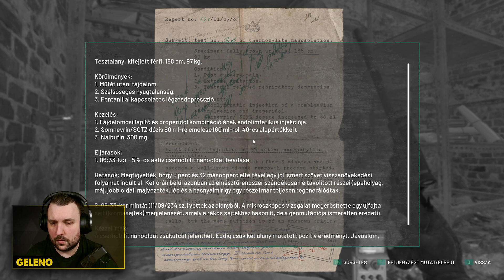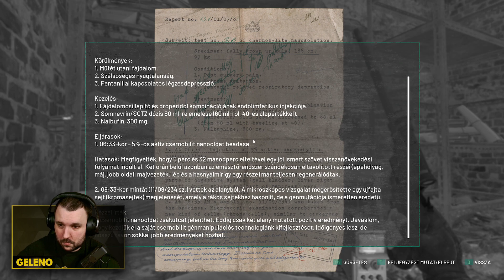MIT CSINÁLSZ ITT DOKI? - Chernobylite #26 | host: geleno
A mai stream fő motívuma a visszaemlékezés. Tatjana jó pár helyre elvitt, hogy temérdek közös emléket elevenítsünk fel. Érzésre válaszokat kínál rejtvénybe burkolva számunkra. Továbbá kihasználtuk új emlék megváltoztató képességünket is! De a végén jött a csattanó! A férfi, akit nem hagytunk meglógni... szegény pára!